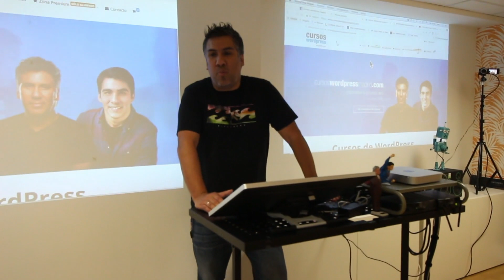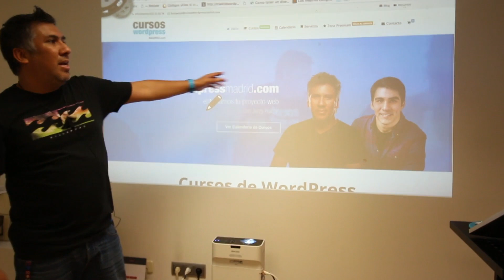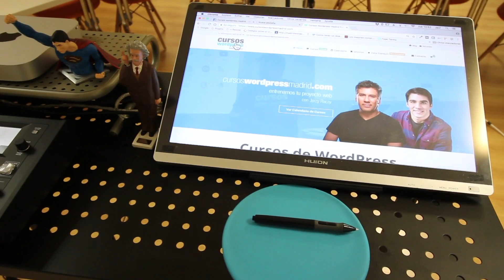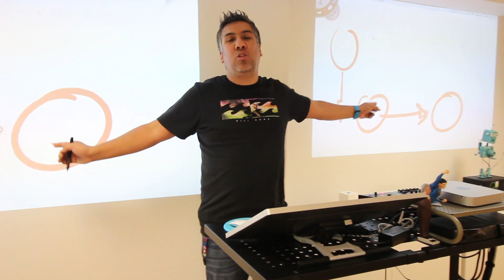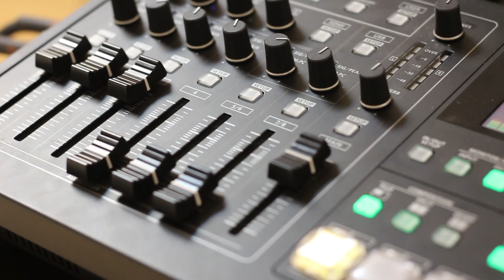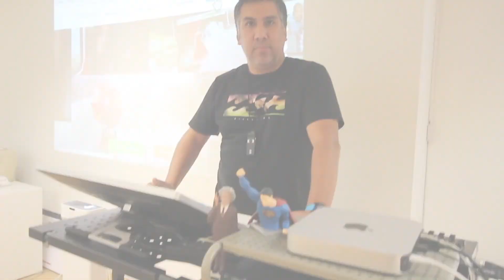🔥 EL MEJOR SETUP STREAMING 2018 en español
Este es nuestro setup para nuestros cursos presenciales que emitimos en Streaming para todo el mundo, nos costo unos meses, ya que no encontrábamos info de esto en Youtube por eso les compartimos el como lo hacemos por si tienes pensado llevar nuestros cursos así te das una gran idea de como esta todo configurado para tener la mejor experiencia de streaming en vivo desde Madrid, no enseñamos un curso, nuestro objetivo es que aprendas. Aquí te dejamos el link de nuestros cursos en vivo